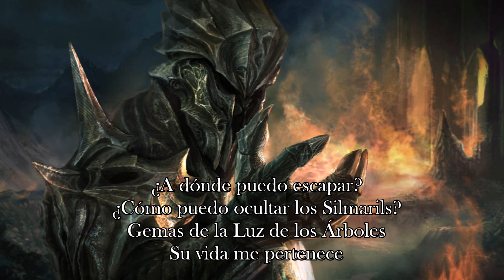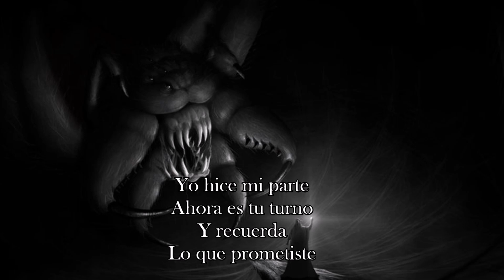Into the Storm - Blind Guardian (Traducción Castellano)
Hoy os dejo este tema de Blind Guardian, la primera banda de metal que escuché en mi vida (con esto empezó todo!) y precisamente Into the Storm, que habla de un fragmento de 'El Silmarilion', un libro que me encanta. Os explico un poco la escena.

Ungoliant y Morgoth han viajado a Valinor con la intención de apagar la luz de los árboles que Ungoliant va a consumir porque es un poco adicta a la luz, la mujer. Morgoth roba a Finwe los Silmarils hechos por Feanor, su hijo, el más hábil de todos los elfos de Valinor. Una vez abandonan Valinor, después de matar los árboles y dejar la tierra en oscuridad, Ungoliant le pregunta a Morgoth qué es lo que tiene en sus manos, porque aún está hambrienta y él le había prometido que saciaría su hambre. Sin embargo, Morgoth, que tiene en la mano izquierda los Silmarils, le muestra la mano derecha, diciéndole que no tiene nada. En ese momento, sabiendo que Morgoth intenta engañarla, Ungoliant va a por él, y él grita (Lammoth) y los Balrogs van en su ayuda. Gracias a eso consigue escapar a su fortaleza de Angband con los Silmarils y se forja la corona con los tres Silmarils incrustados en ella, proclamándose el Señor de la Tierra Media.

Un abrazo!

ekaitza13